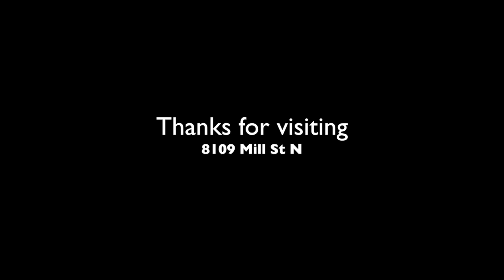8109 Mill St N